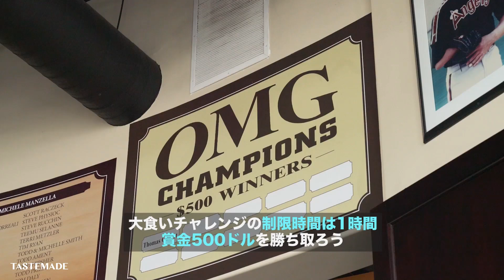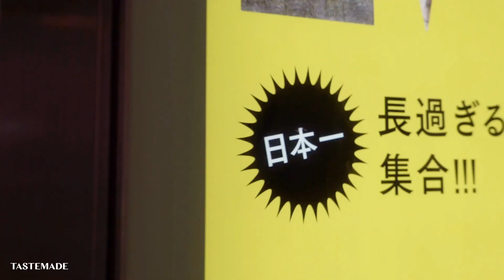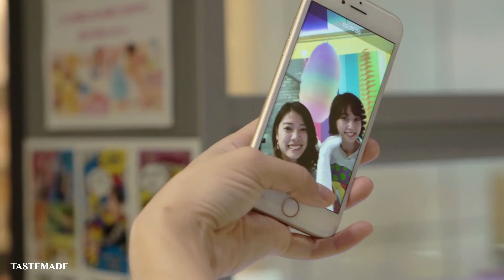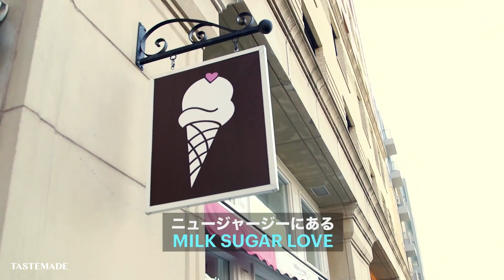あなたは挑戦したい？！世界のデカ盛りグルメ BEST10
0:00 オープニング
0:10 高田馬場で食べる超巨大ラーメン
1:13 ニュージャージー州の超巨大ベーグルピザ
2:22 アメリカにある超弩級バーガー
3:39 LONG! LONGER!! LONGEST!!!
4:36 NYで食べるイタリアの包み焼き「カルツォーネ」
5:34 カラフルレインボー巨大わたがし
5:58 巨大すぎるマカロンアイス
6:52 重さなんと3キロ！BIG小籠包
7:34 アメリカ、LAのラクレットバーガー
8:38 四川料理店の名物「超巨大ごま団子」

食・旅・DIYをテーマに「驚きと発見」を毎日お届けする @tastemade の日本公式アカウント。